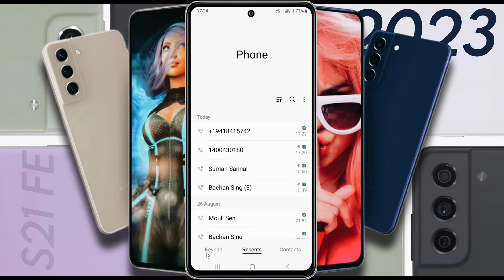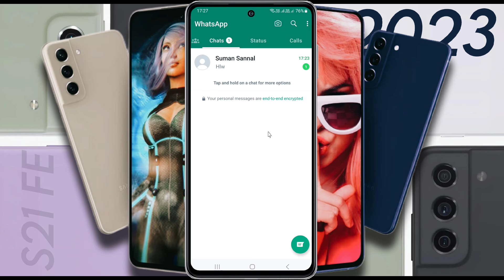Samsung Galaxy S21 FE How to Fix Video Calling Problem | Samsung S21 FE 5G me Video Call Kaise Kare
How to Make Whatsapp Video Call on Samsung S21 FE 5G | Samsung Galaxy S21 FE 2023 Video Call Full Screen Settings | Samsung S21 FE 5G The Other Party Wants to Stay on Voice Call

✪  Model Name: Samsung S21 FE 5G
♲  Problem: Video Calling